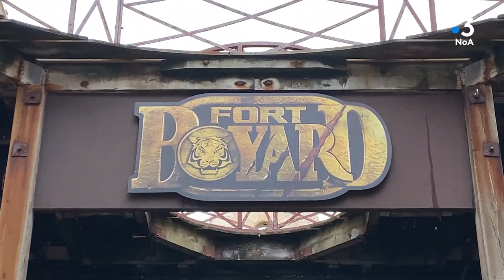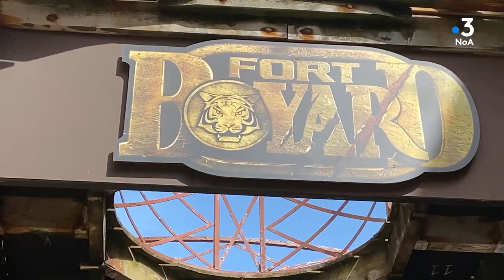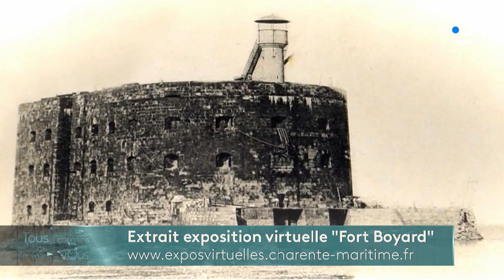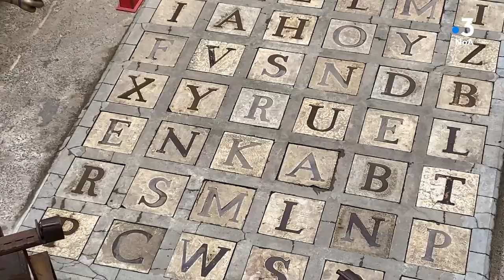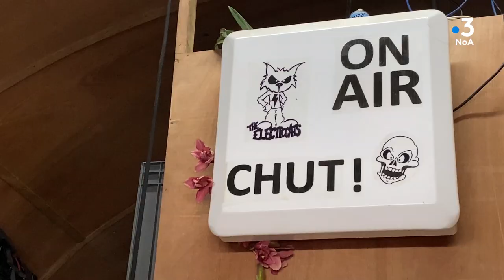"Tous Les Chemins Mènent à Vous" sur Fort Boyard (17).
Fort Boyard est un des lieux les plus connus de la région Nouvelle-Aquitaine à travers le monde, et ce grâce à la diffusion de l'émission estivale qui a entamé ce samedi 02 juillet 2022 sa 33ème saison sur France 2.
Au menu de ce "Tous Les Chemins Mènent à Vous", littérature, métier insolite, travaux, et rencontres surprises...

Philippe Lafon vient de sortir un magnifique ouvrage sur le monument.
Il propose plus de 80% d'iconographies inédites dans cet œuvre, "Fort Boyard, un défi à l'Océan", de plus de 200 pages paru aux "Editions du Palais".

Fort Boyard n'est pas un plateau de tournage facile d'accès. Le seul moyen d'y pénétrer est de passer par la plateforme offshore afin d'y être gruté.
Rencontre avec Samuel, un des 2 gardiens-grutiers, métier insolite du fort sans qui rien ne serait possible.

Fort Boyard a été sauvé de la ruine par la création du jeu télévisé de France 2 en 1990.
Mais un monument comme celui-ci mérite toute l'attention du propriétaire, le Département de la Charente-Maritime et du locataire Adventure Line Productions.
Explications sur les travaux à venir afin de protéger le fort des assauts du temps avec Jean-Marc Somnard et Mathieu Barbier des services du département.

Le fort en lui même existe toujours, grâce aux créateurs du jeu, Jacques Antoine, Jean-Pierre Mitrecey et Pierre Launay qui revient sur la genèse de l'émission.

Merci à Passe-Partout et Passe-Muraille pou leur clin d'œil.

Equipe : Vincent RIVIERE et Alexandre BERNE.
Émission enregistrée le 24 mai 2022 sur Fort Boyard (17).

Retrouvez notre émission "Tous les chemins mènent à vous" du lundi au vendredi à 10h00 11h et 14h ainsi que le replay le soir à 20h sur NoA, la chaîne 100% Nouvelle-Aquitaine sur les box (Orange canal 339 - SFR canal 455 - Free canal 326 - Bouygues canal 337 – Fransat 325 - CanalSat - MyCanal) et sur internet.